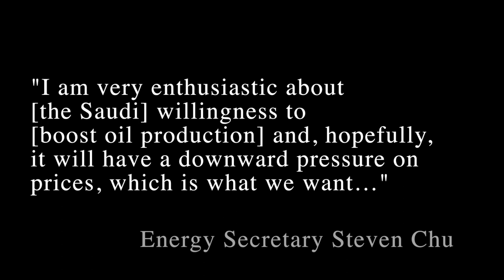Obama Bows Again